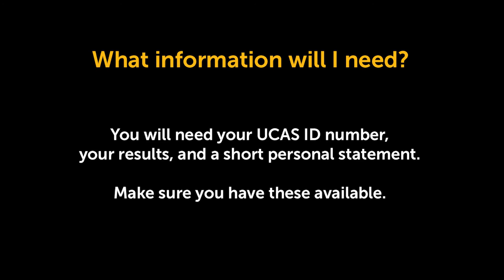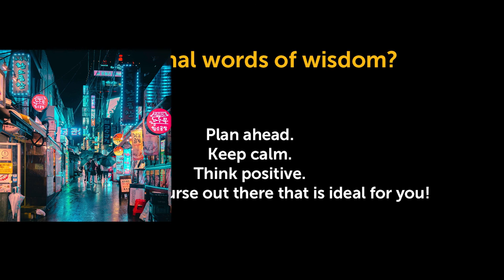Clearing FAQs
We answer the most frequently asked questions about UCAS Clearing in this short video.

Make your future at SOAS.